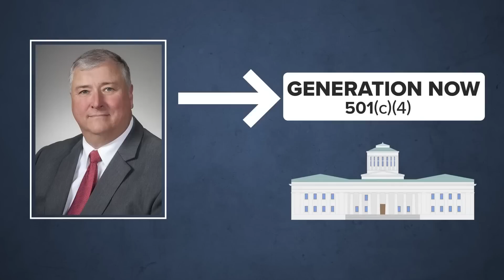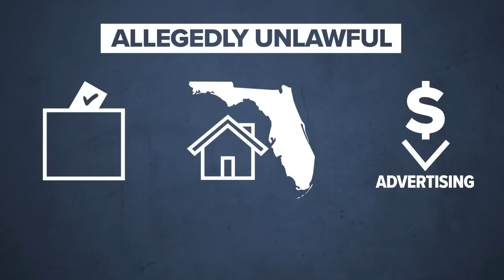Timeline: Ohio's largest public corruption trial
Ohio House Speaker Larry Householder and former state Republican Party Chair Matt Borges were convicted Thursday in a $60 million bribery scheme.